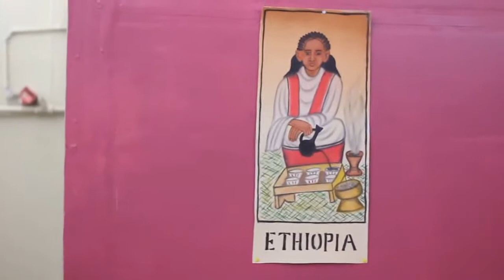DABOV Specialty Coffee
Този материал е осъществен с любезната подкрепа на едно от малкото места с качествено кафе по Света - "DABOV Specialty Coffee" - магазин за кафе, чай, кафе машини, аксесоари.